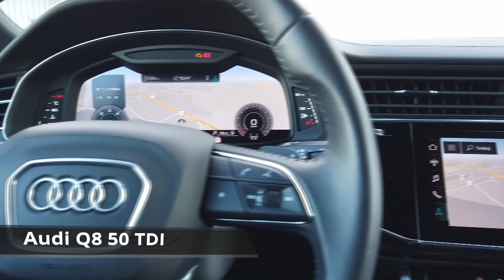22.04.2020 I Audi Q8 50 TDI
SUV Audi Q8 to kwintesencja designu stworzonego przez inżynierów z Ingolstadt. W połączeniu z zaawansowaną technologią motoru napędowego, innowacyjnymi systemami z zakresu bezpieczeństwa i komfortu, otrzymujemy auto dopracowane w każdym detalu. Sprawdź nasz egzemplarz i inne pojazdy marki Audi na